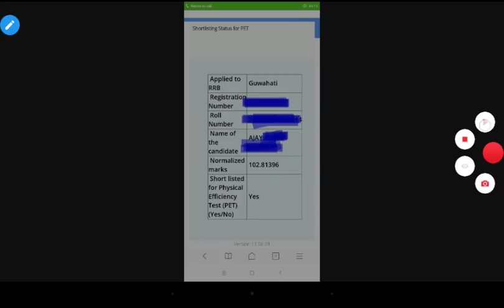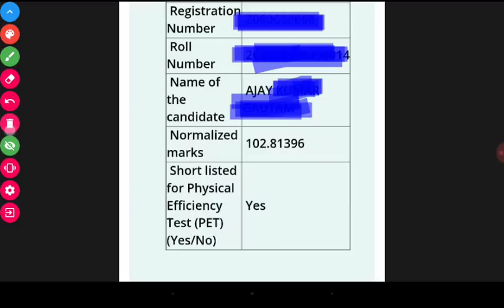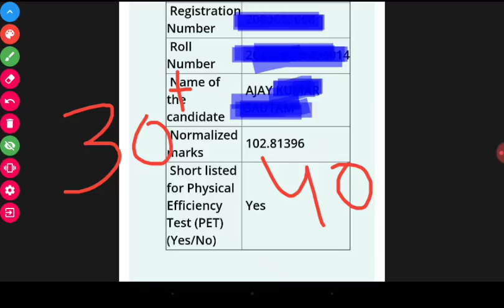Railway Group D Result 2018 में सबसे बड़ी गड़बड़ी! छात्रों का Career खतरे में! बड़ी धांधली!!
RRB GROUP D RESULT 2018 OFFICIAL | CHECK YOUR RESULT आ गया ।।Cutoff देखो।

Rrb group d result 2019,rrb group d official result 2018,railway group d result 2018